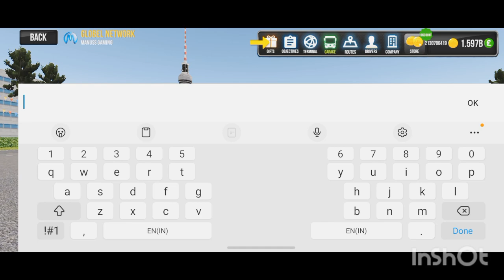DRIVING IRZAR 180 INTEGRAL IN CLEAR WEATHER BUS SIMULATOR ULTIMATE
TODAY I DRIVE IZHAR 180 INTEGRAL IN BEAUTIFUL WEATHER AND SCENERY
BUS WITH UNIQUE FEATURE AND NEXT LEVEL INTERIOR DESIGN